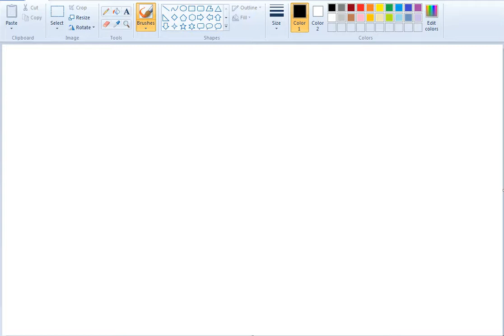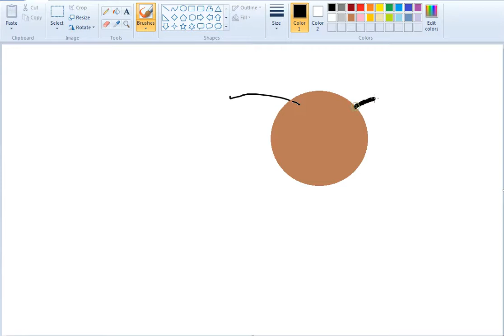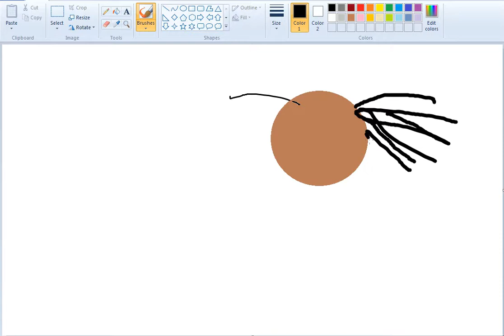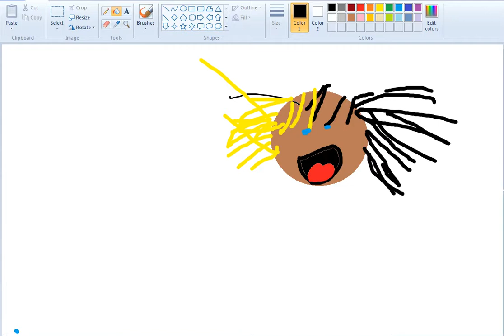XXXTENTACION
XXXTENTACION BAD DRAAAAAAWING